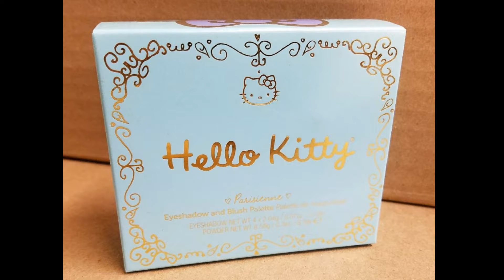Hello Kitty ❤ Parisienne Palette